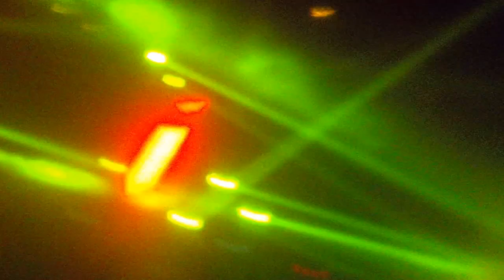Paco Osuna Orfeo Superdomo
imposible quedarse paradoo !